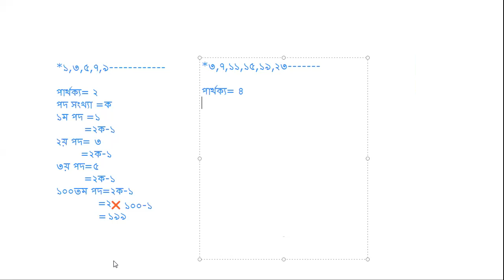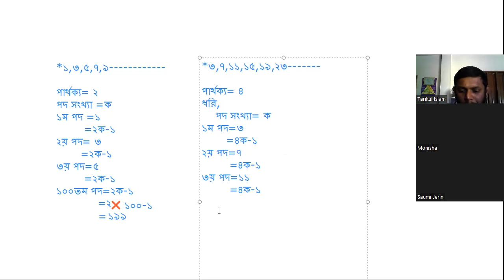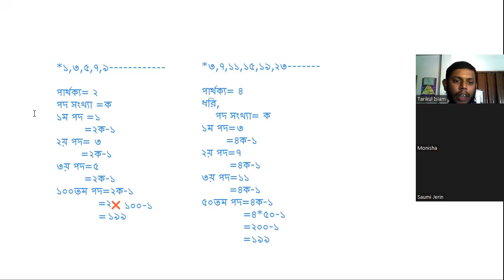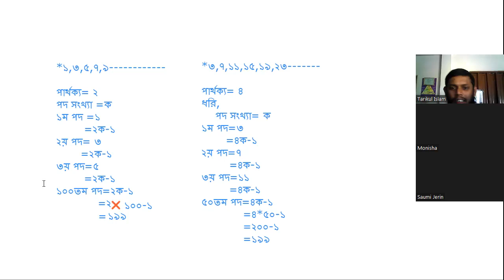৮ম শ্রেণী, বিষয়ঃ গণিত, পাঠ শিরোনামঃ প্যাটার্ণ